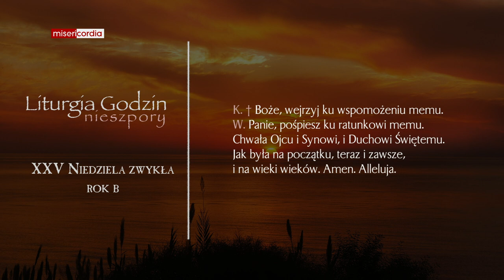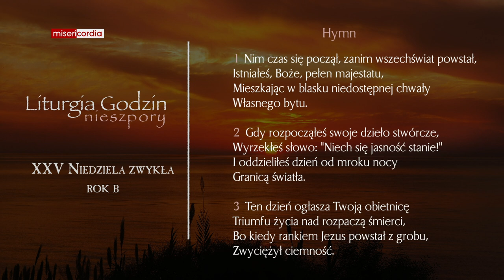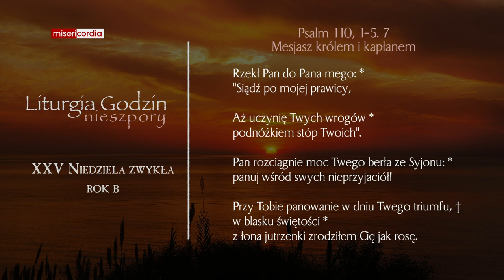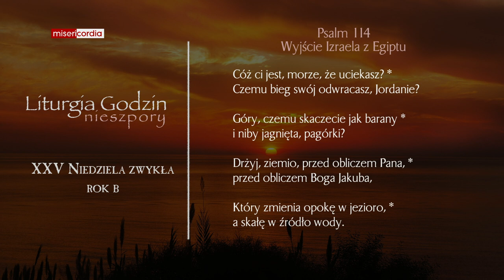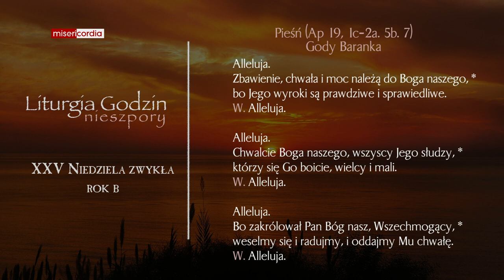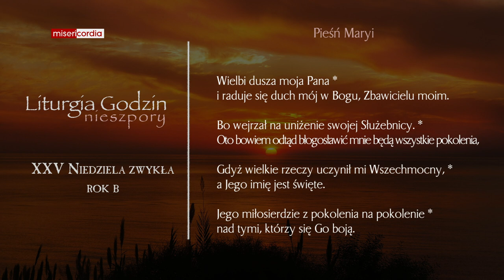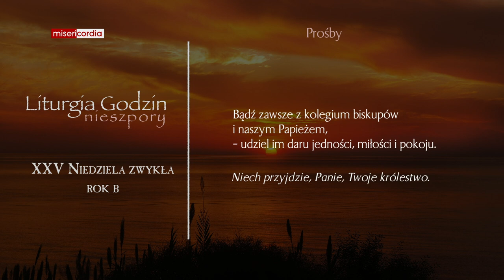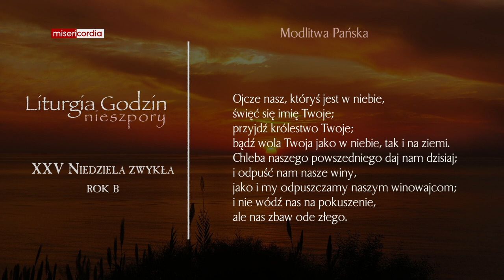Liturgia Godzin | II Nieszpory | XXV Niedziela zwykła (rok B)